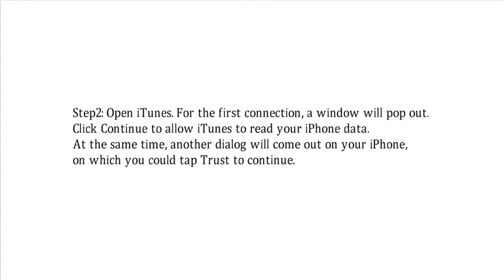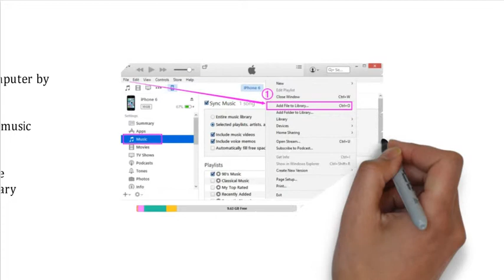How to put music on iPhone, iPad, iPod with itunes